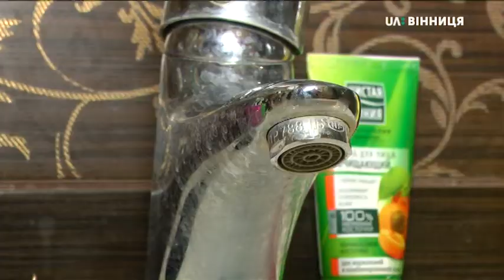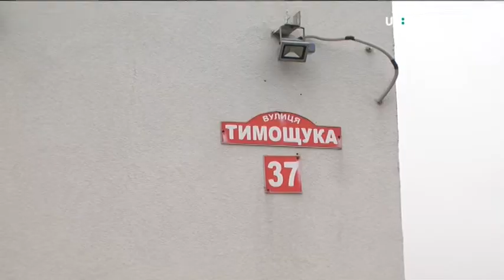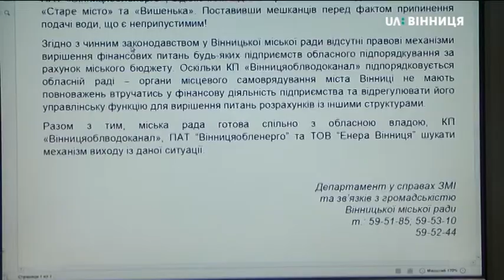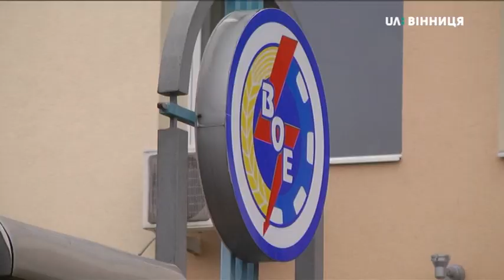Вінниця без води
У Вінниці мешканці Старого міста та частково мікрорайону «Вишенька» добу сидять без води. Водопостачання відключили у житлових будинках та об’єктах соціальної сфери. Через відключення від електромережі припинили роботу водонасосні станції «Старе місто» та «Вишенька». Інфраструктурні об’єкти «відрізали від світла» через неспроможність водоканалу сплатити 100% авансового платежу за лютий 2019 року.